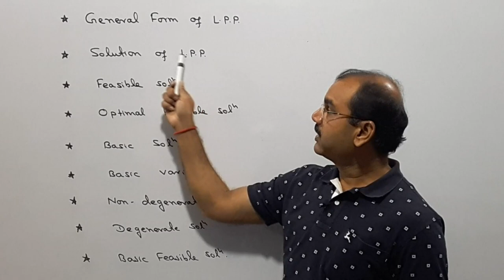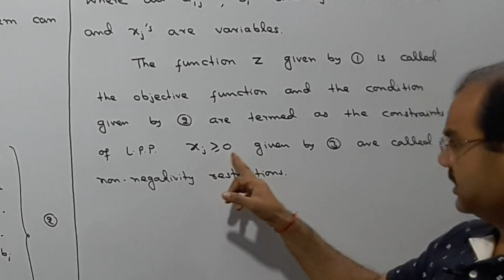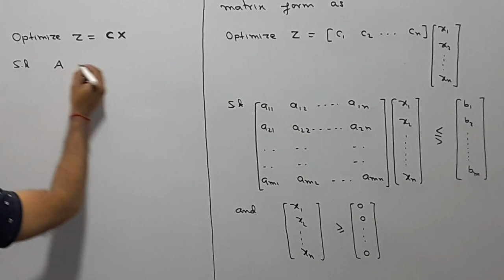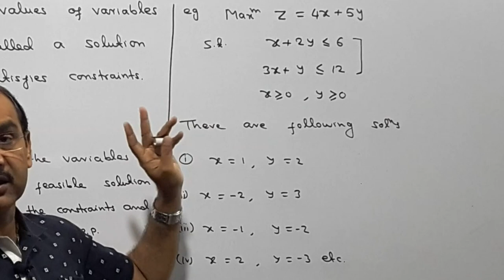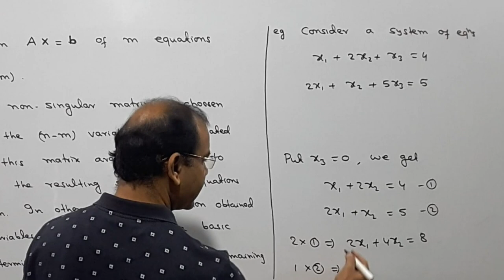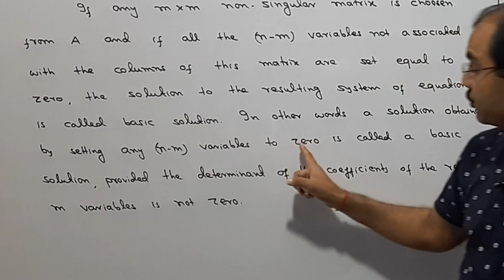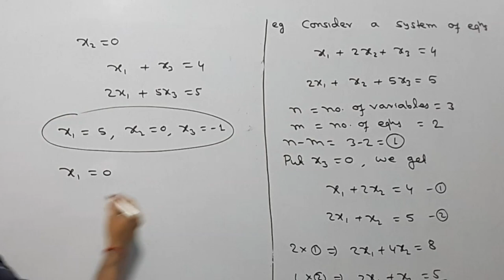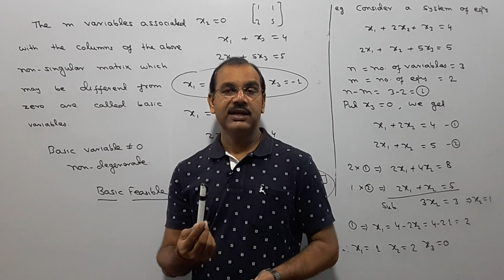Linear Programming ( LPP) - Simplex Method [ Introduction], Lecture - 01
This video is the first video of series of Simplex Method of LPP